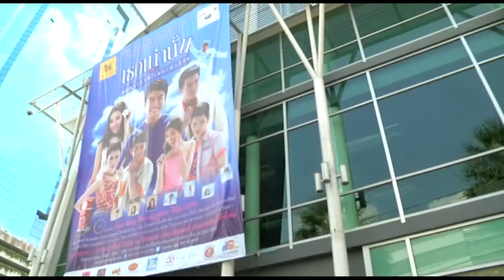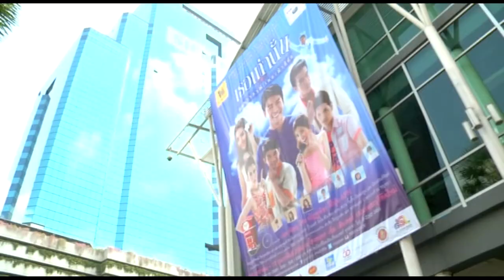กระเป๋าเดินทาง EP.17 | เต๋า เศรษฐพงศ์ เพียงพอ (เต๋า AF8) [27 มกราคม 2556]